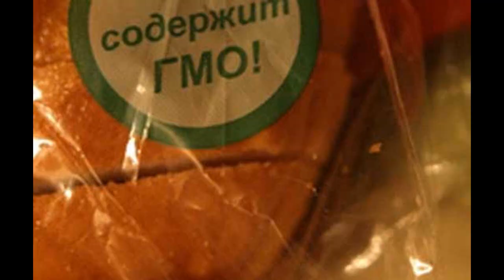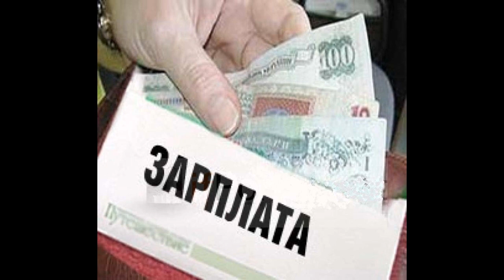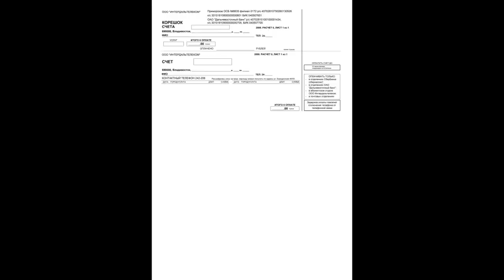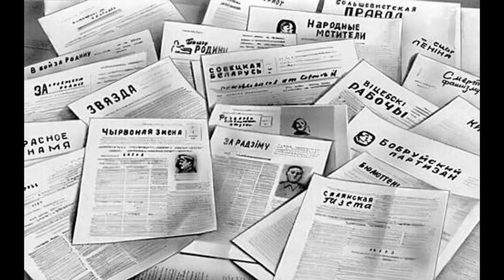Я для гос-ва или оно меня?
звонок другу - не подскажеш в какой стране я живу? а?